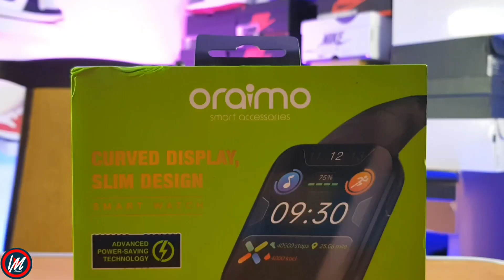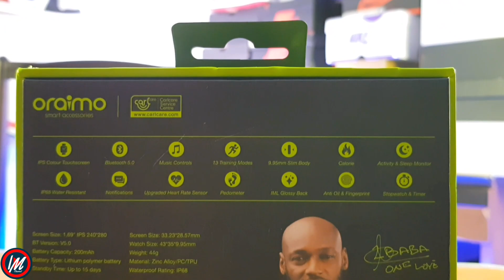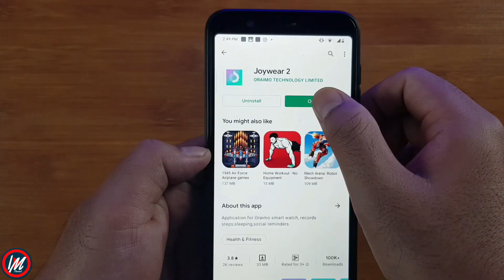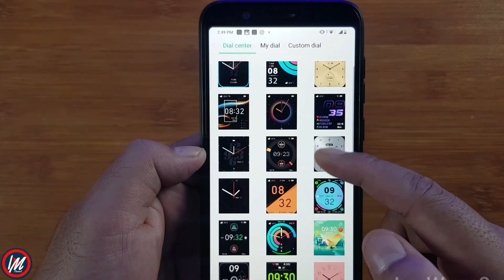SMARTWATCH TIPIS MURAH BERGARANSI 1 TAHUN ORAIMO!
TIPIS BERGARANSI, SMARTWATCH TERBARU ORAIMO.
Add IG Gue
Yang Cari Sneakers dan Consign add IG kita
Barang Bekas Review Biasanya di Jual di sini👇
Staysave Stayhealthy wearamask
And Have a Nice Day All.. Sehat2 Semua nya..🍻